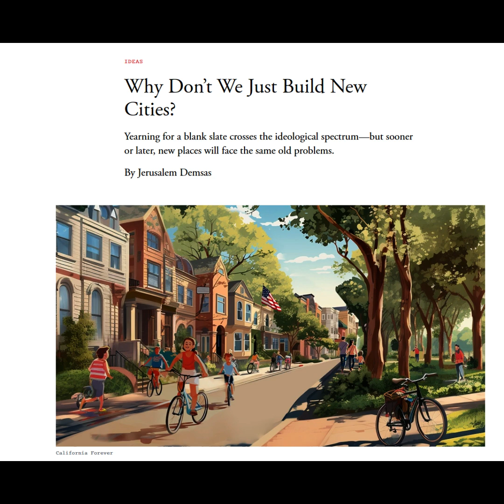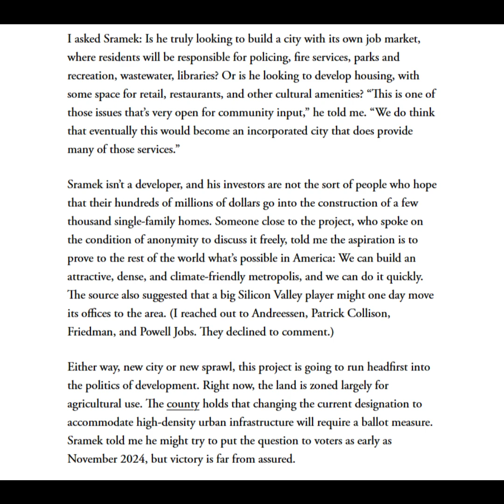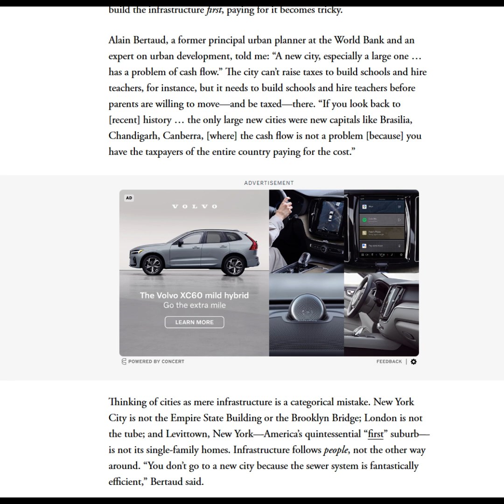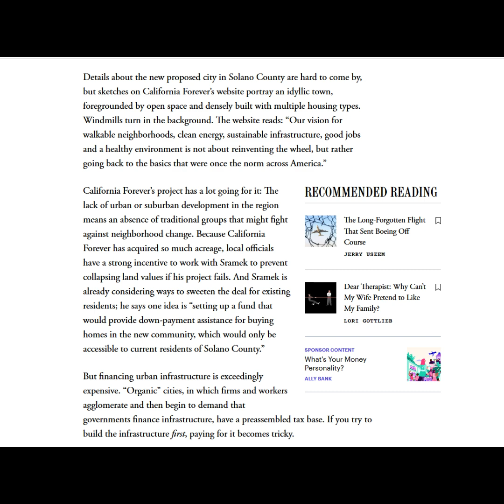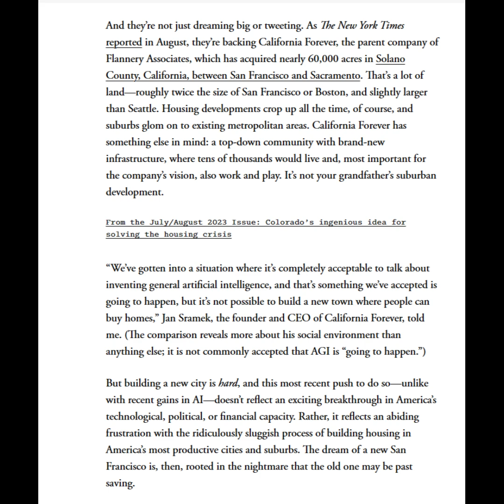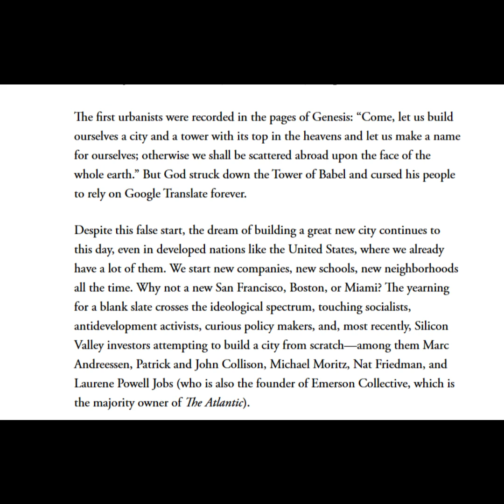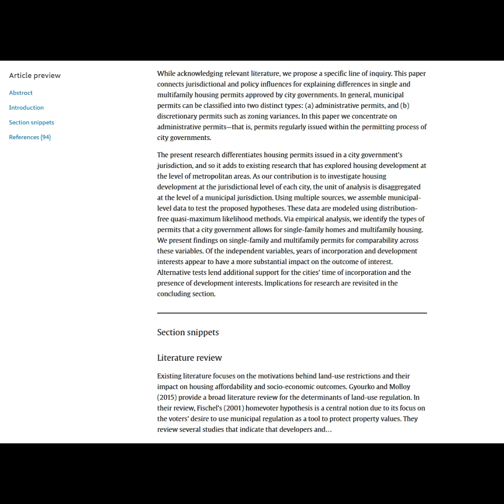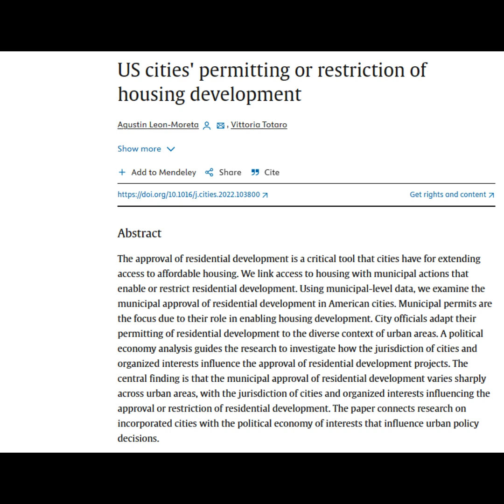Housing Affordability Is At Its Worst It's Ever Been - Here's Why And How To Fix It